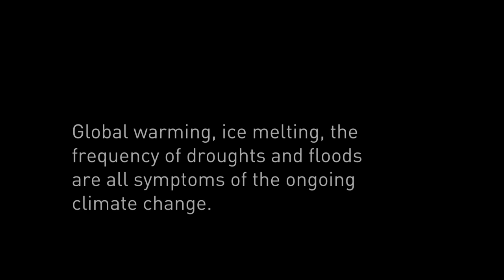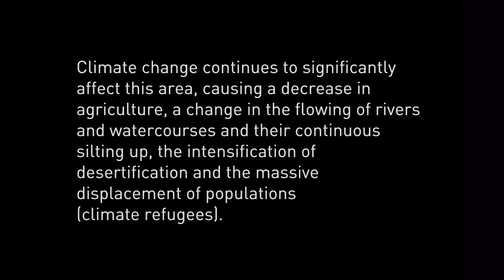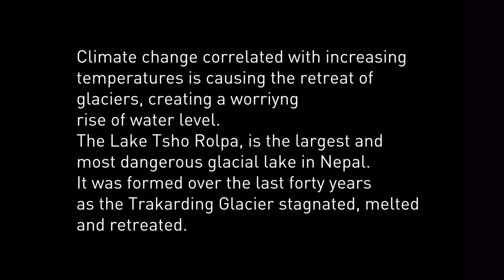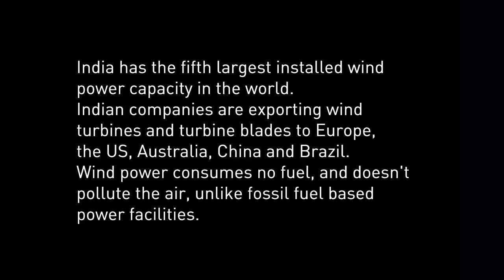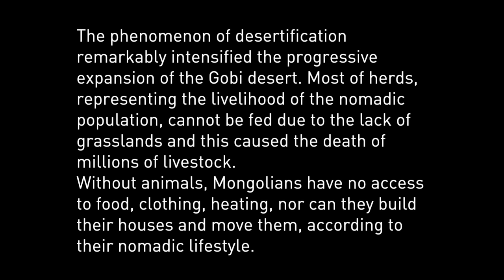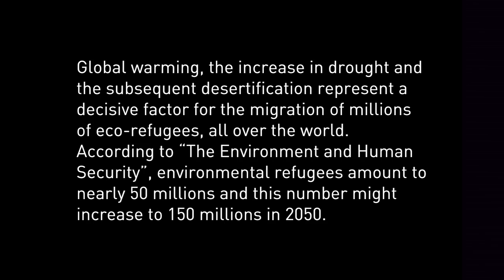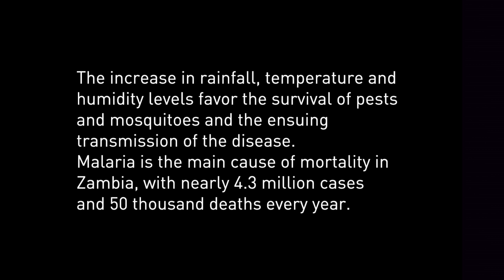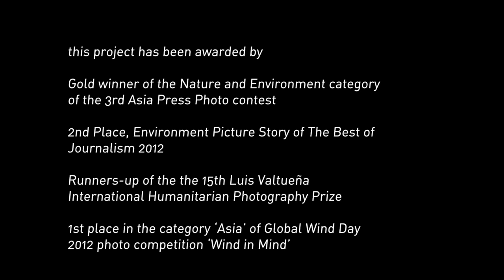Luca Catalano Gonzaga - Child Survival in a Changing Climate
Photography in motion by photographer Luca Catalano Gonzaga about his reportage "Child survival in a climate change".